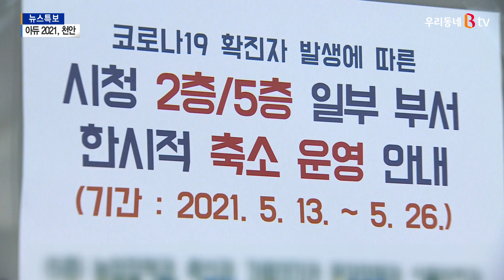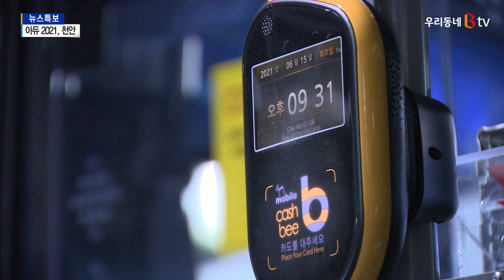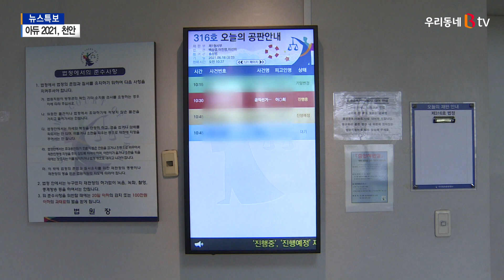[B tv 중부뉴스]아듀 2021, 천안시 주요 뉴스는?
올 한해 우리지역에 있었던 주요 뉴스를 되돌아봅니다.
지난시간 세종시에 이어
천안에는 어떤 이들이 있었는지 정리해봤습니다.
송용완 기자입니다.